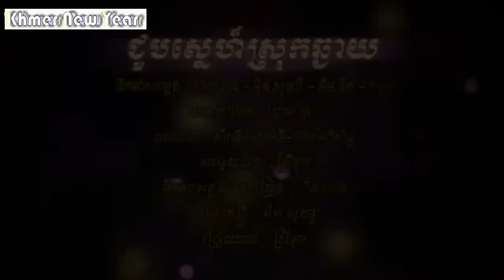HM VCD Vol 136 - Choub Sne Sruk Chhngaiy (Pon Sreypich)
06.  ជួបស្នេហ៍ស្រុកឆ្ងាយ - ផន ស្រីខួច
Please Enjoy new song and Happy New Khmer Year Everyone!